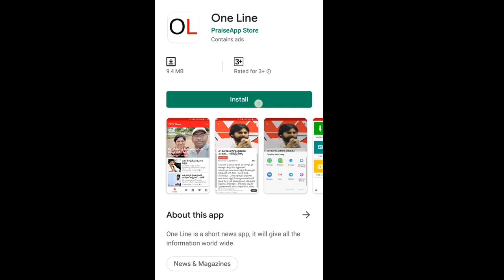AP High Court Shifting to Kurnool | జగన్ ముందు పెద్ద సవాల్, హైకోర్టు కర్నూలుకు తరలింపు సాధ్యమేనా..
జగన్ ముందు పెద్ద సవాల్,  హైకోర్టు కర్నూలుకు తరలింపు సాధ్యమేనా.. | AP High Court Shifting to Kurnool | PDTV News